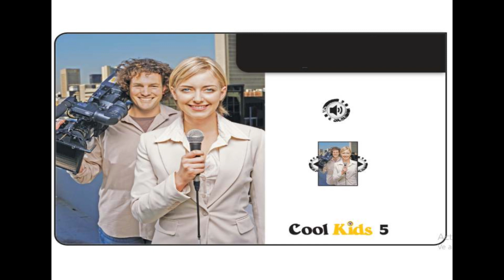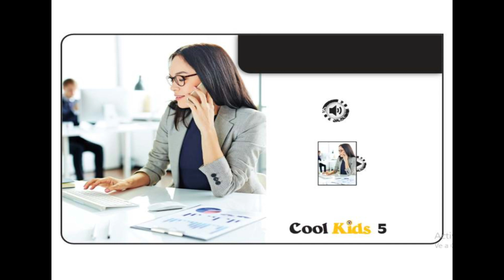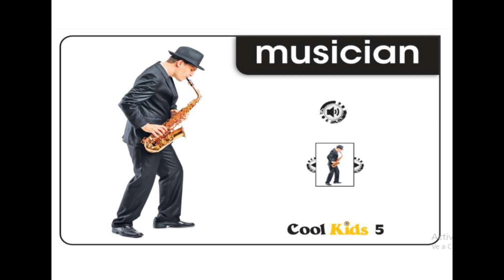|INGLES PARA NIÑOS| VOCABULARY ABOUT JOBS| LEARNING ABOUT OCUPATIONS| CK5-U2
|INGLES PARA NIÑOS| VOCABULARY ABOUT SPORTS| LEARNING ABOUT SPORTS| CK4-U2